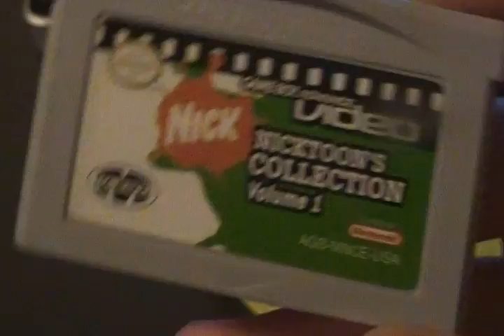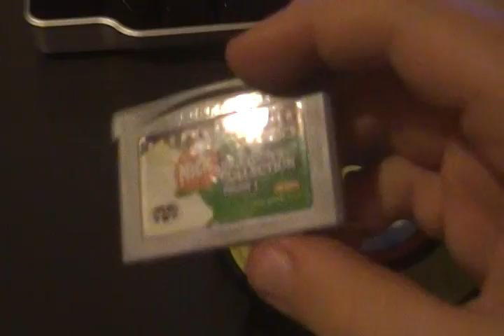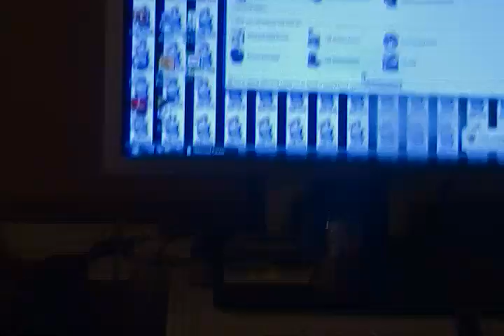giveaway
whatch video for rules and extra entries!